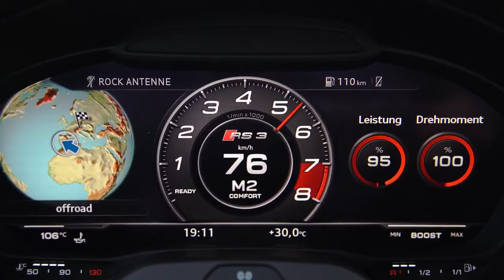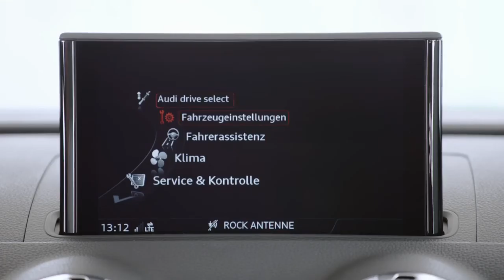NEW 2018 Audi RS 3 Sportback Facelift 400 hp - Driving Scenes